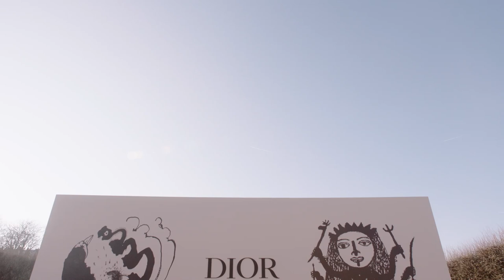Dior Spring/Summer 2022 Haute Couture show space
Video: Courtesy of Chanakya Atelier

The Spring/Summer 2022 Dior haute couture presentation in Paris revealed a series of monumental textile artworks by contemporary Indian artists Madhvi and Manu Parekh, as part of a collaboration between Chanakya and its Creative Director Karishma Swali and Dior.